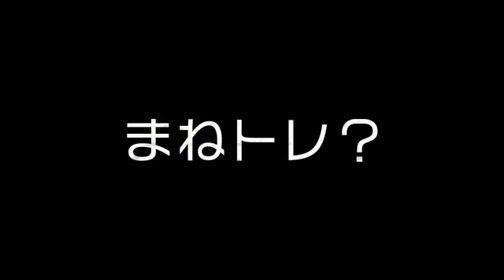「近代的スキー術2 ショートターン＆コブ」スキーグラフィック2018/19 DVD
近大スキー部OBプレゼンツ
近代的スキー術2　ショートターン＆コブ

　第一弾の大好評を受けてお届けする、近代的スキー術第二弾。今回は、すでにおなじみの西村斉、
水落亮太、徳竹剛、兼子稔の４人が、ショートターンとコブについて、徹底的に解説します。
トップスキーヤーの滑りからうまさの要素を抽出して、その真似をしながら上達する「まねトレ」は必見。
かつて技術選を沸かせたレジェンドスキーヤーの生出演など、見所満載の内容です。

※収録時間：70分　¥3,700（税別）

芸文社通販ショップにて予約受付中！